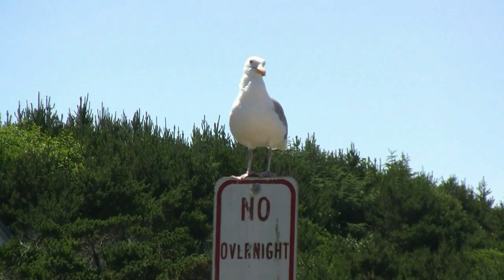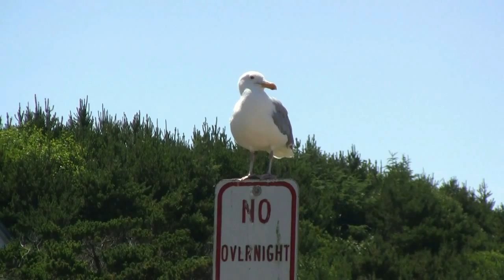NEWPORT WALDPORT OREGON COAST WAVES CALM MUSIC COOL